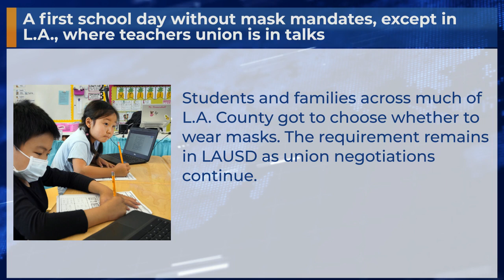A first school day without mask mandates, except in L.A., where teachers union is in talks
Students and families across much of L.A. County got to choose whether to wear masks. The requirement remains in LAUSD as union negotiations continue.